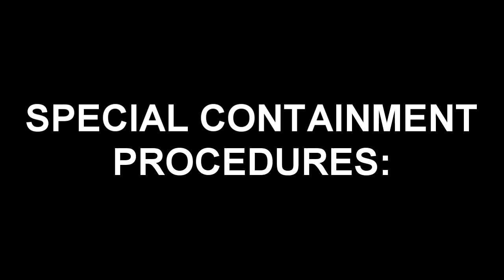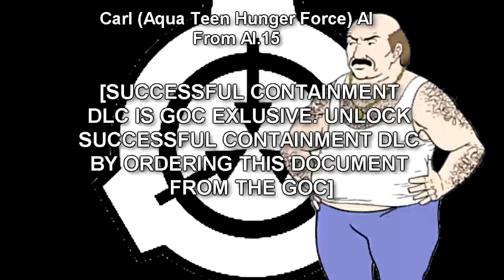SCP-579-J Microtransactions | Joke SCP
This SCP Foundation joke reading features Eastside Steve reading SCP 579 J, only for an Artifical Intelligence (A.I.) of Carl from Aqua Teen Hunger Force pestering him to pay for microtransactions and DLC content!

Written by notgull